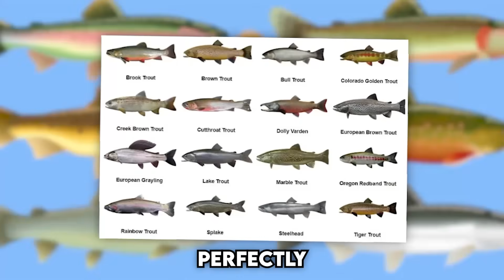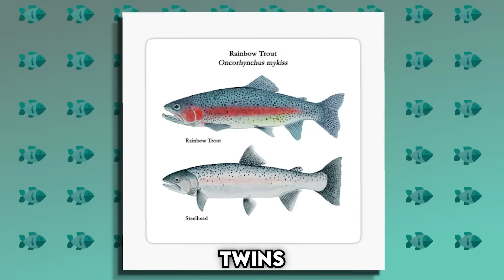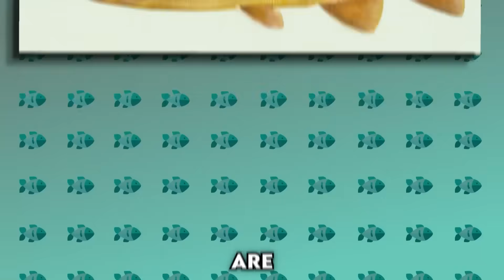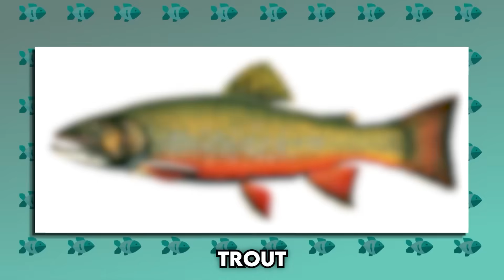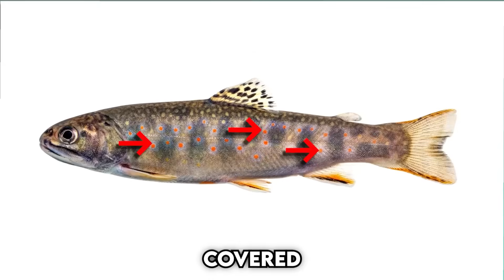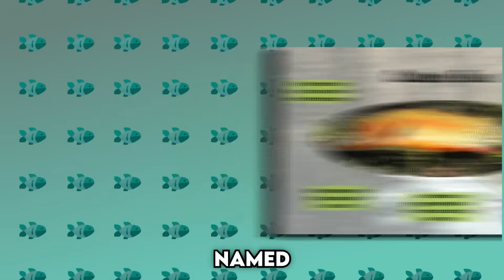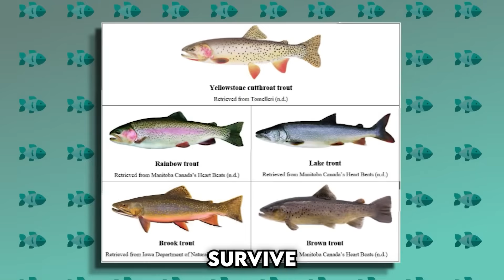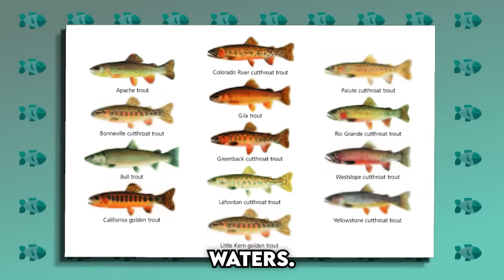Every Fishing Trout Explained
Discover the incredible variety of fish adaptations as we dive into the world of trout. From freshwater fish to those thriving in unique aquatic habitats, we'll explore diverse fish species. Learn some interesting fish facts about these amazing creatures.